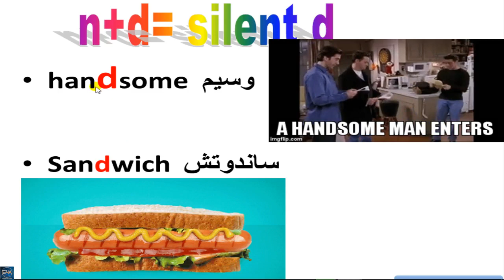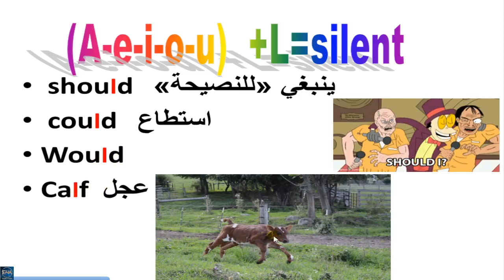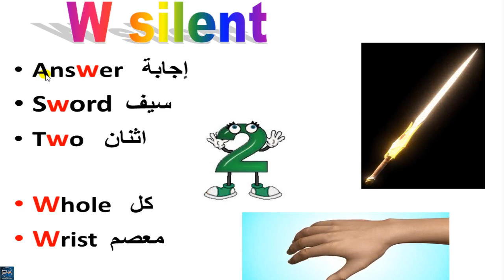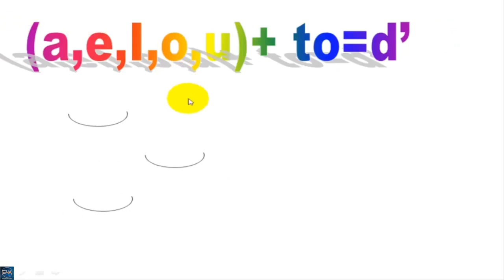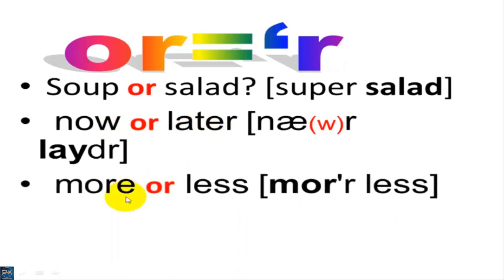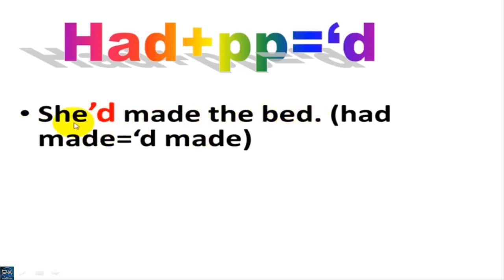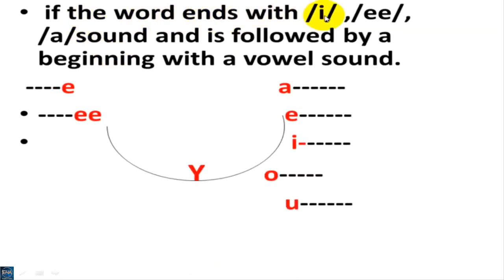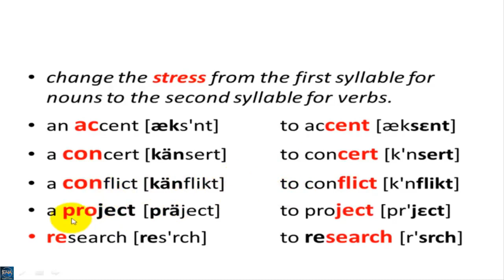American Accent lecture 3 silent letters and linked sounds (english for All)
لدعم القناة ماديا علي الرابط:
The video includes explaining silent letters and linked sounds (english for All) in English for beginners and elementary  for non Arab speakers.
 هذا الفيديو مخصص لغير الناطقين باللغة العربية و الحلقة الخاصة بالناطقين باللغة العربية علي الرابط التالي:
American Accent, speaking American, American pronunciation, American phonetics, speaking American, American Conversation,